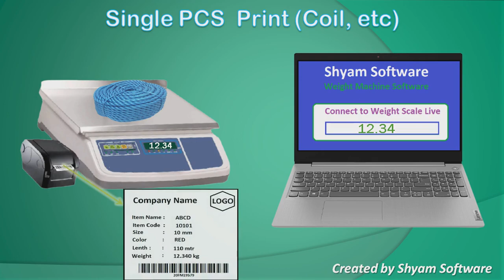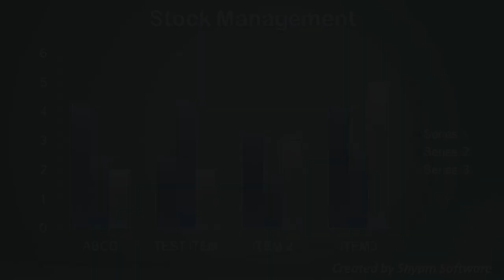Weight Machine Software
Weight Machine Software is
Specially Industrial program use for packing, Dispatch and Stock Management Customize Application Products.